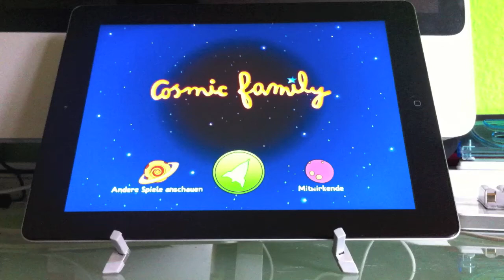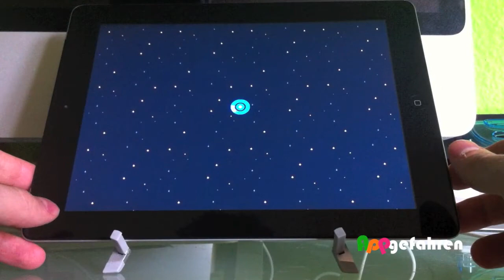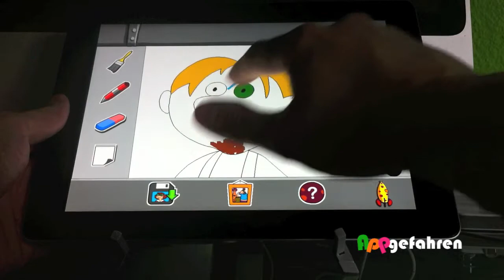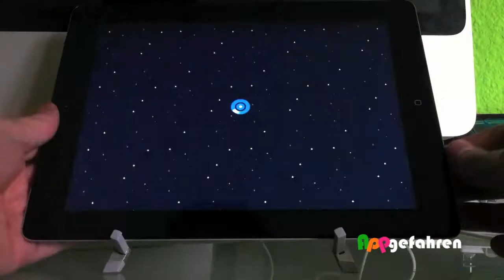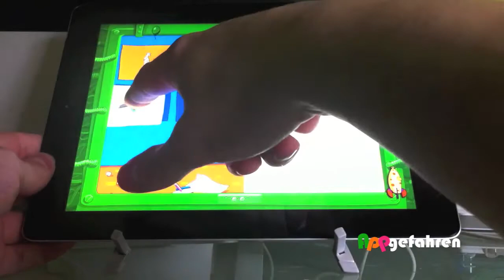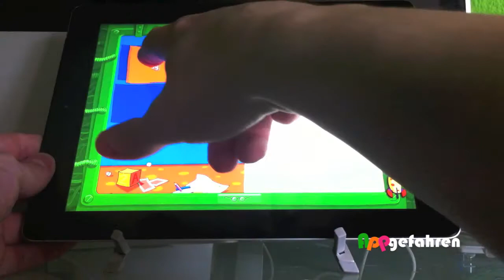Die Kosmische Familie.mov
Mit "Die Kosmische Familie" bietet Ubisoft jetzt auch eine iPad-Applikation für jüngere Semester an. Wir haben uns die Neuerscheinung bereits angesehen.